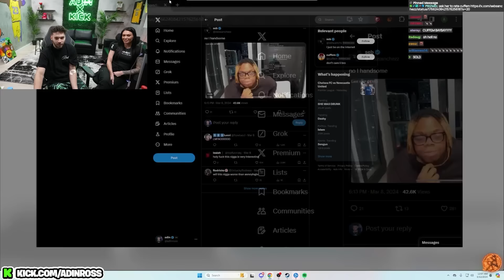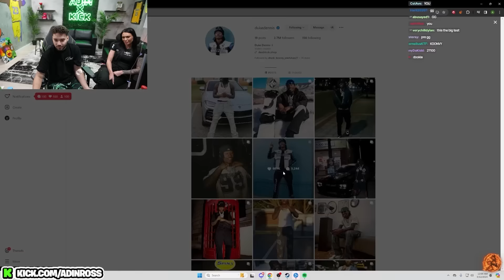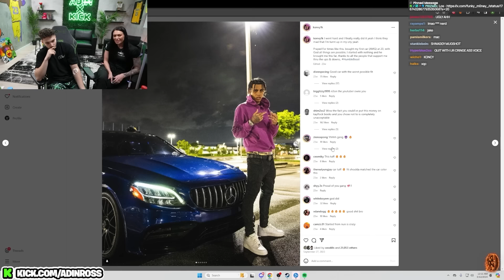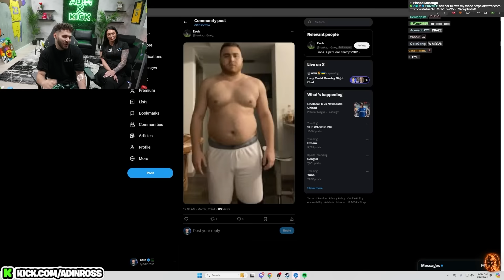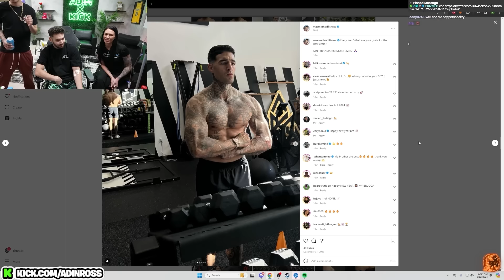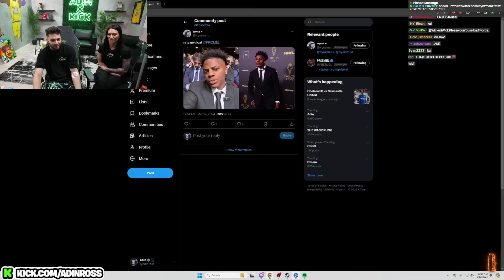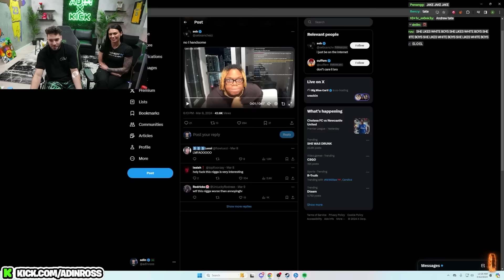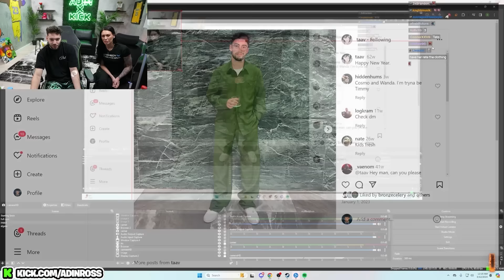Adin Ross Tries To RIZZ UP a Nurse..😂